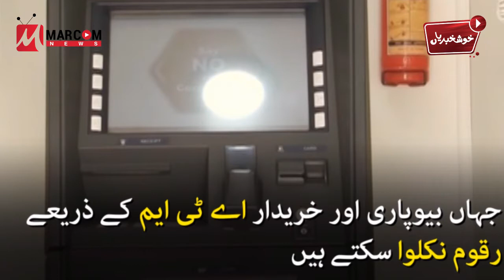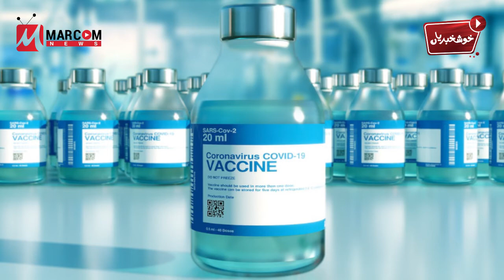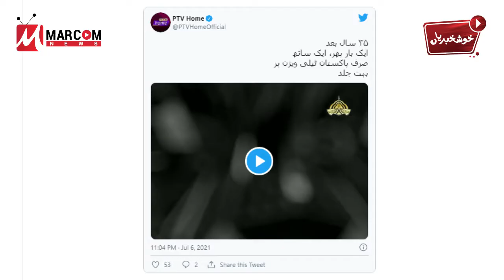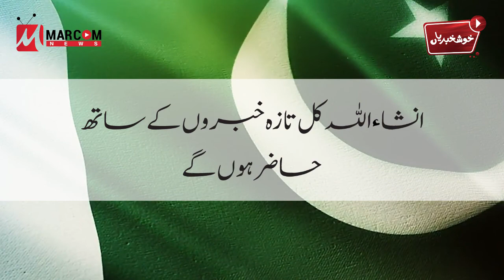Happiness dose is out - Khushkhabrian - 16th July 2021 - Headlines | MarCom News